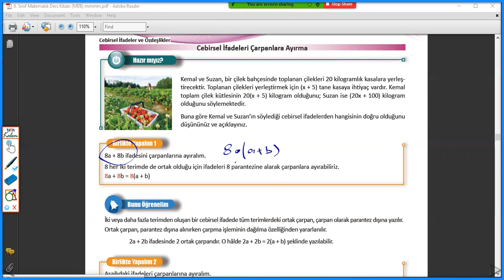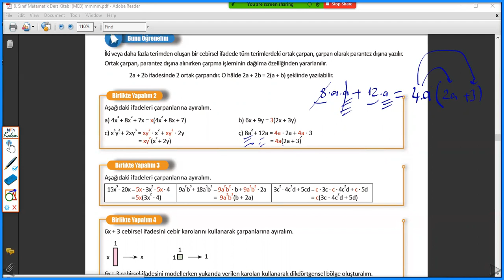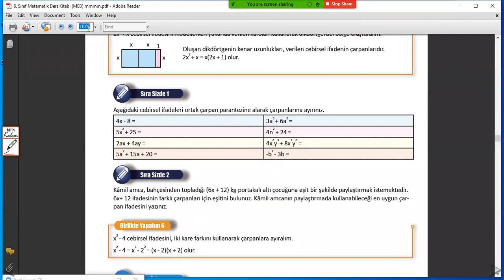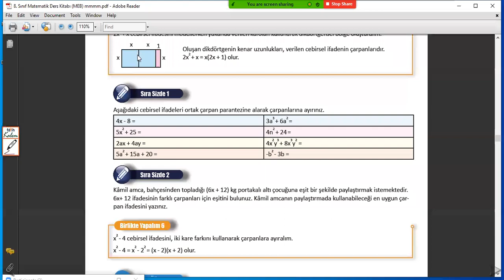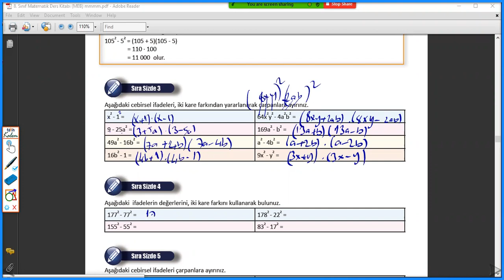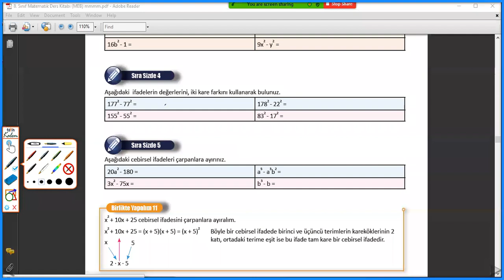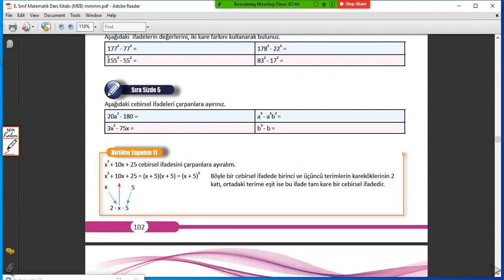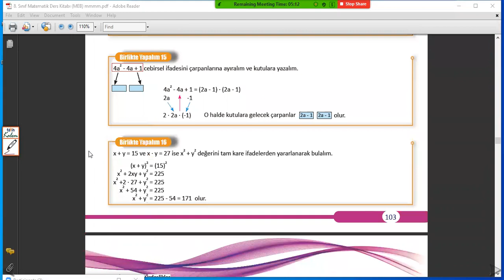8 sınıf meb matematik kitabı sayfa 100 101 102 103